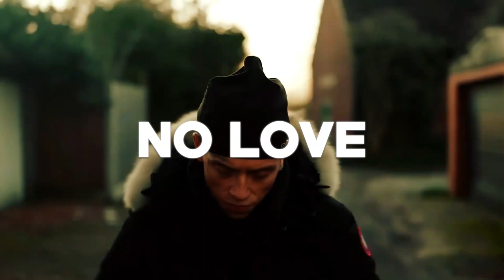[FREE] Central Cee Type Beat X Sample Drill Type Beat - "NO LOVE" | Melodic Drill Beat 2023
Produced by Yoshi x KL2 Beatz
KEY: F# Minor
BPM: 140